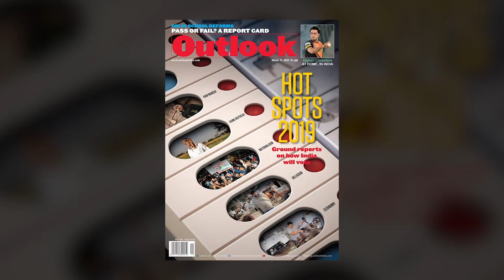AAP Never Approached Me For An Alliance: Sheila Dikshit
Former Delhi CM and state Congress chief Sheila Dikshit speaks to Outlook on alliance with AAP, Delhi-Centre tussle and Lok Sabha elections.